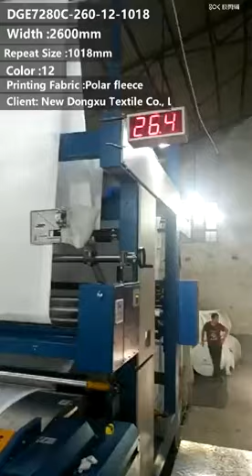1018 repeat, fleece printing ,from DGE machine